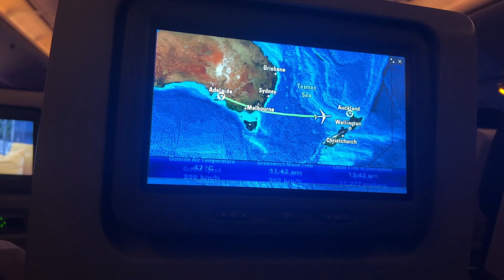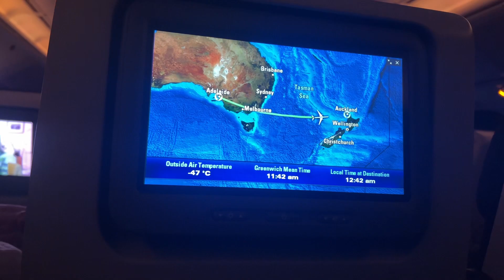Coaching A TOP 100 ATP - Our First QUARTERFINAL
What is up guys! We are now in Melbourne getting ready for the Australian Open. Last week we had a great week in Auckland so here is a little recap of our first run to the quarters of the year. Hope you guys enjoy it!

Want to help the channel? Here are some links!

ABOUT MY TENNIS HQ
We reveal pro tennis tips that help amateur players quickly win more. Our how-to videos cover all essential parts of tennis: forehands, backhands, serves, volleys, singles strategy, doubles tactics, and more.